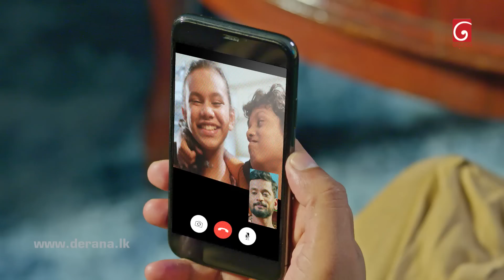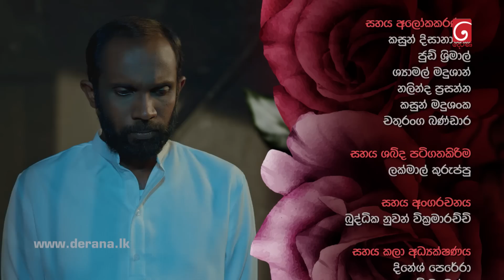Rosa (රෝස) | Episode 15 | 26th May 2023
Rosa (රෝස)

Director : Sharmila Darmarasa Fonseka

Director of Photography : Sarath Senavirathne

Music Director : Nimesh Kulasighe

Story and Screenplay : Sharmila Darmarasa Fonseka, Dammika Wijewickrama, Gayathri Heenatigala, Sudesh Udaya Kumara,

Cast : Randika Gunathilaka, Roshel Rogers, Poojani Bhagya, Sanjaya Muramudali, Sulochana Weerasinghe, Sahan Hewadewa, Cletus Mendis, Udeni Alwis, Jayantha Muthuthanthri, Chithra Warakagoda, Mahendar Weerarathna, Gevin Abhishek, Lakranga Hewawitharana, Chithra Warakagoda, Dileepa Kumar, Nirosha Herath, Charith senanayaka, Thinuli Dihansa, Shenu Nawanjana, Rangajith Abeysuriya, Praveena Dissanayaka, Dinusha Godapathirana, Vishaka Jayaweera, Jayantha Muthuthanthri, S I Samarakkodi, Niroshan Premarathna, Aloka Dananjani, Nimal Jayasingha, Malee Jayaweera, Niroshan Wijesingha